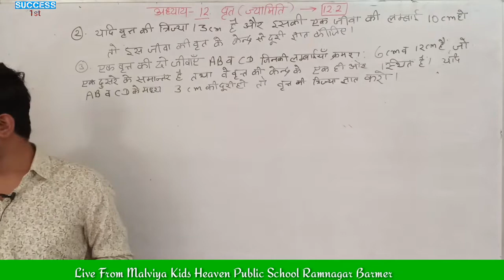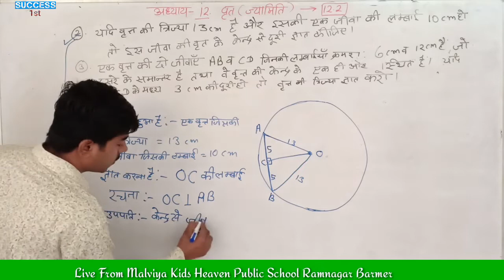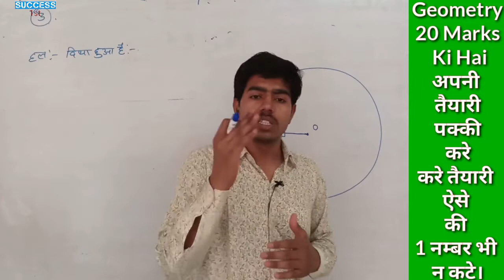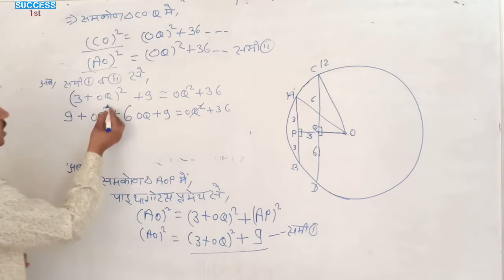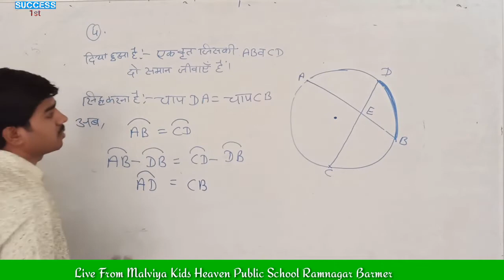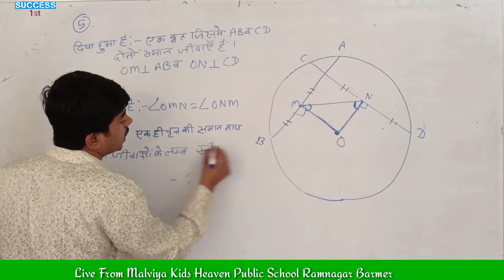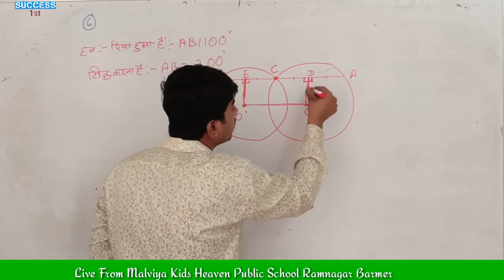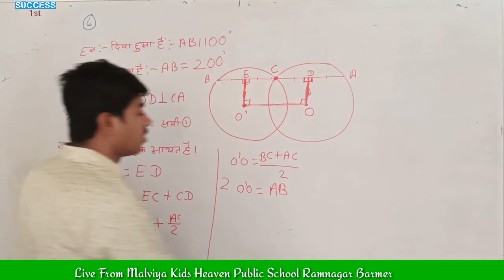RBSE class10th Maths.ज्यामिति(वृत) अध्याय 12.2 By Sangram shing sir.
Class10th
Rbse
Mathematics
Geometry
Chapter 12.2
Geometry in Hindi